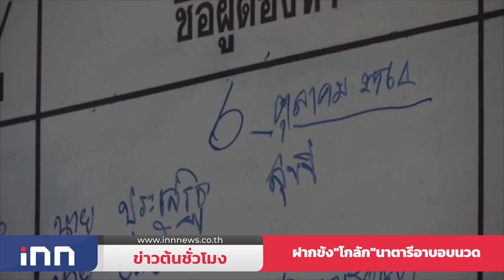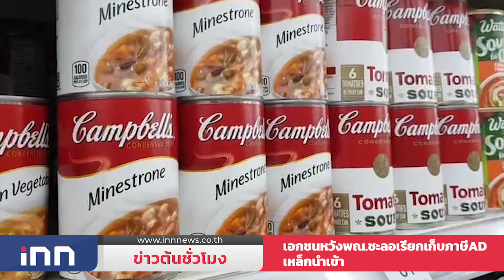นักการเมืองร่วมรำลึก 45ปี6ตุลา คับคั่ง : ข่าวต้นชั่วโมง 11.00 น.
กิจกรรมรำลึก 45 ปี 6 ตุลา 19 นักการเมือง พรรคการเมือง ร่วมคับคั่ง  กลุ่มทะลุฟ้าจัดพวงมาลาประดับรองเท้าคอมแบทเปื้อนสีแดง พร้อมข้อความ "ใครฆ่าพี่เรา ไม่ลืม"

ตำรวจฝากขัง "โกลัก" เจ้าของนาตาลี อาบ อบ นวด คดีค้ามนุษย์  พร้อมค้านประกันตัว  ขณะผู้ต้องหากังวลเรื่องสุขภาพ หลังฉีดวัคซีน

เอกชนหวังกระทรวงพาณิชย์ชะลอเรียกเก็บภาษี AD เหล็กนำเข้า ห่วงแข่งขันไม่ได้กระทบราคาขายในประเทศ

ใครฆ่าพี่เรา ไม่ลืม